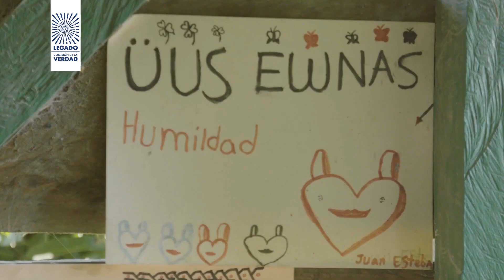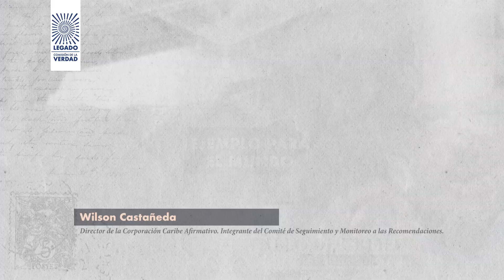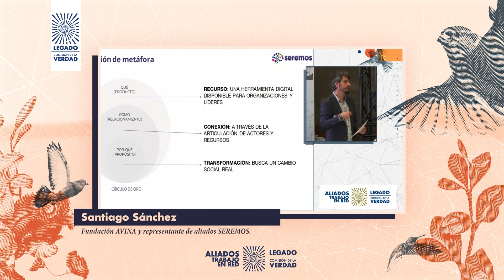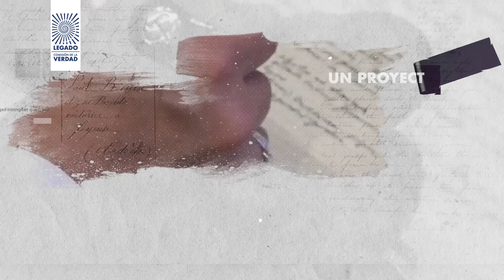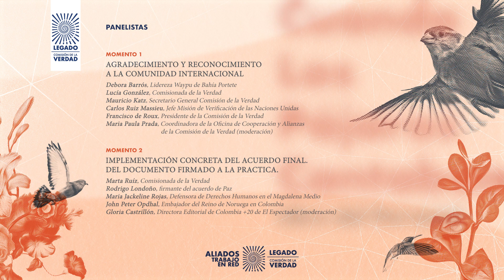Verdad y No Repetición: Legado para Colombia y la justicia transicional en el mundo.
Víctimas, Comisionados/as, expertos/as internacionales y aliados/as intercambiaron el 8 y 9 de agosto sobre los resultados de la Comisión de la Verdad, sus aprendizajes y el legado que deja para la justicia transicional en el mundo. Sigue los 2 días de evento, también con traducción en inglés,